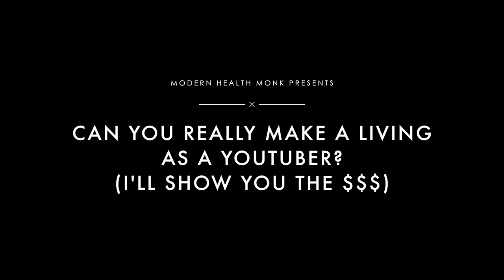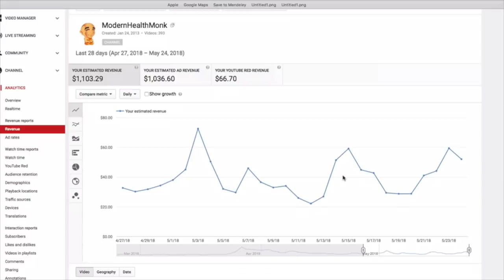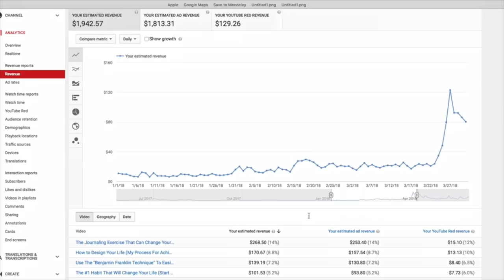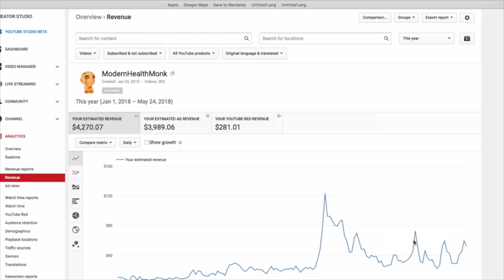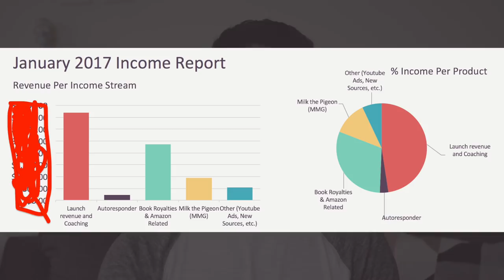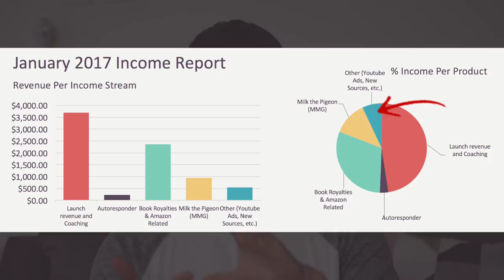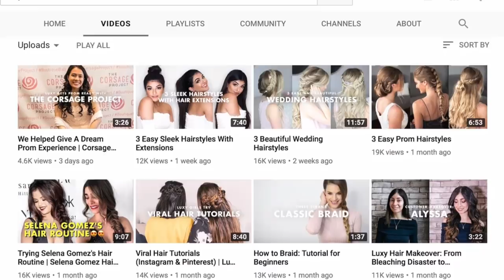I'll Show You Exactly How Much Youtube Pays Me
1. 1:13 - My actual Youtube ad revenue (and vs. last year)
2. 4:34 - The 80/20 breakdown of where money comes from in my business
3. 6:19 - Habit 1- Build a business (and youtube is not a business)
4. 6:56 - Habit 2- You need a website, product, or service to sell (get them off Youtube)
5. 7:25 - Why Adsense is bonus money, fun money (you can't rely on it)